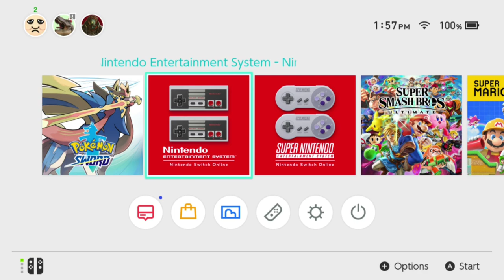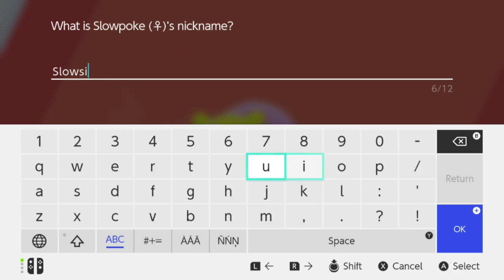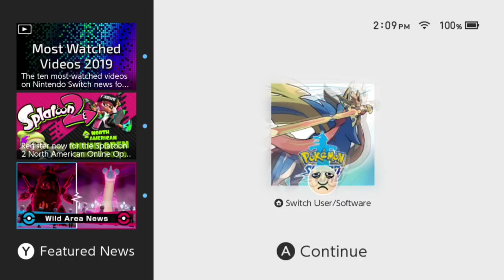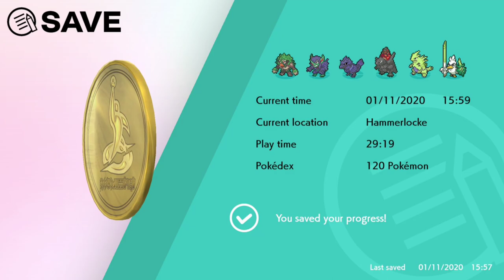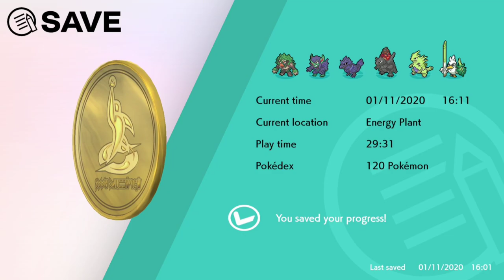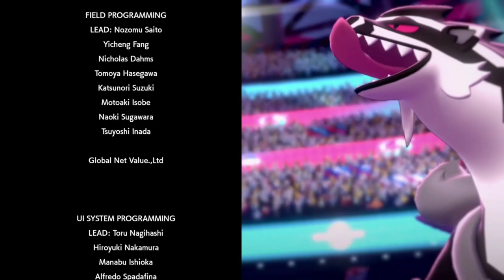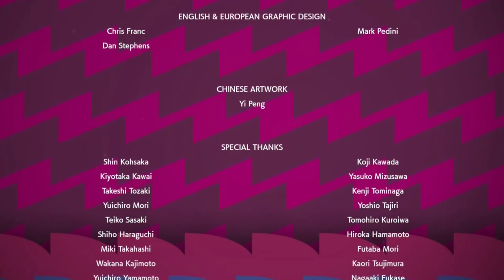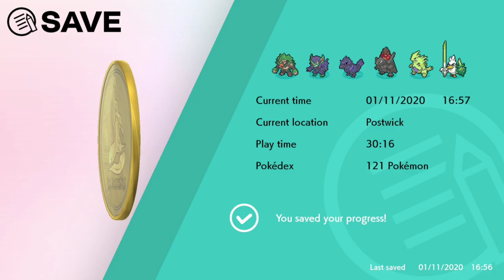Got Godzilla, Game's Over | Pokémon Sword #9 [Xelrog/Jack]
Xelrog and Jack stream Pokémon Sword Version for the Nintendo Switch live on Twitch. Wow, having an actual kaiju makes this all kind of easy.